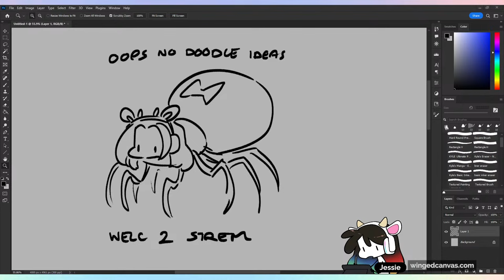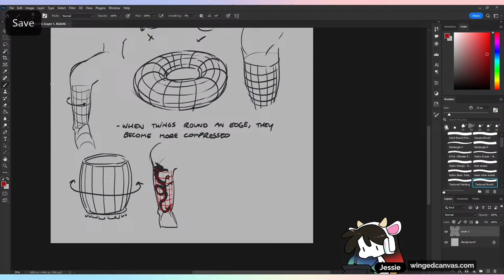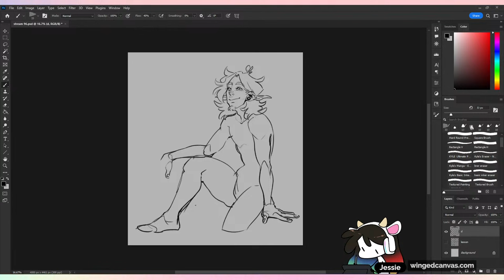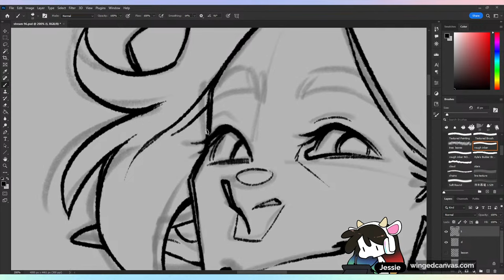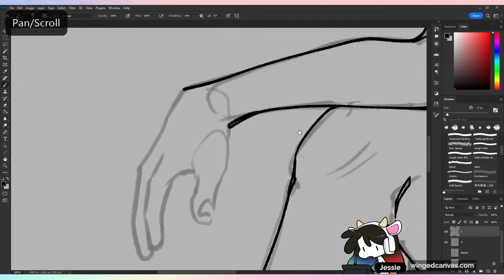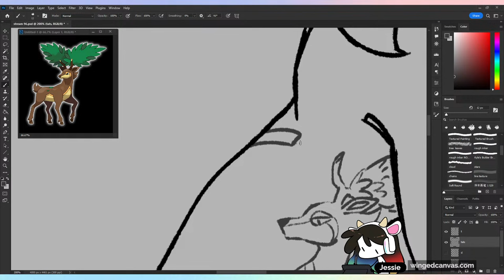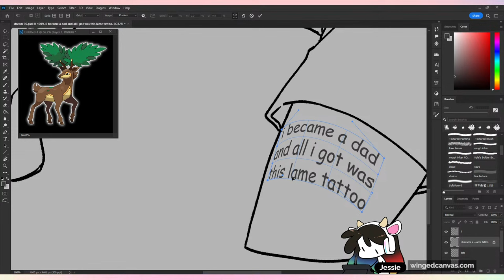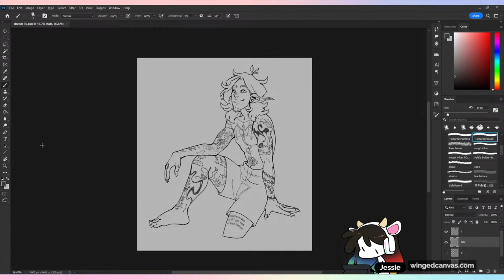🔴 How to Draw TATTOOS (on characters)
Instructor Jessie will demonstrate how to draw tattoos on characters, without it seeming out of place!

🕓 Timestamps:
0:00:00 - Intro
0:12:50 - Monthly art challenge submissions
0:18:10 - How to draw tattoos: think of FORMS not shapes
0:34:54 - Sketching phase (character)
0:50:14 - Lining phase (character)
1:25:07 - Drawing tattoos suggestions from chat
2:10:55 - Final illustration